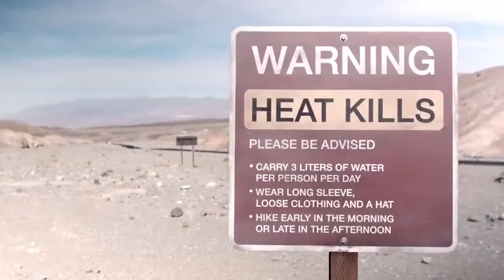B Class F CELL Helps Joshua Jackson and Diane Kruger Survive the Desert